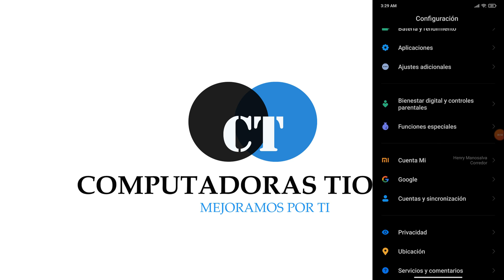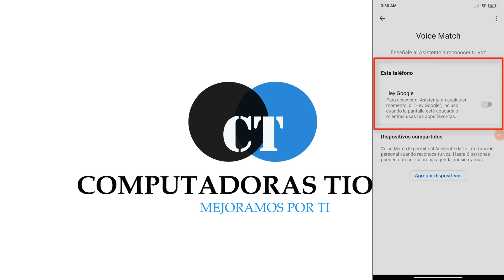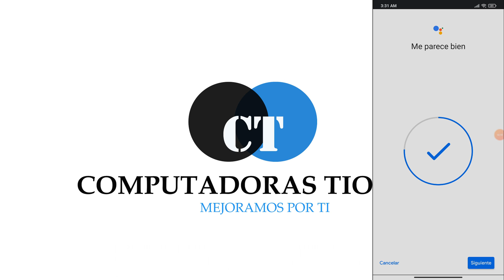✅ Como Activar OK Google En mi Celular Xiaomi / Asistente De Voz Xiaomi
activar OK Google en Xiaomi

Si quieren activar o desactivar ok Google en un celular Xiaomi solo debes de ir a los servicios de cuenta de Xiaomi seleccionar la opción búsqueda, asistente y voice hay encontraran la opción asistente de Google por ultimo dan clic en voice match y activan hey Google les pedirá que digan 3 veces ok Google para reconocer su voz y listo ya tienen un asistente en su celular Xiaomi.